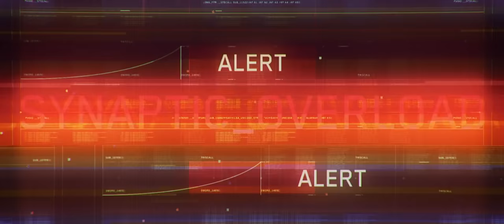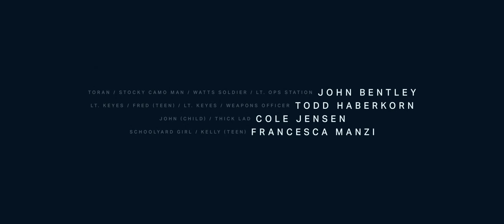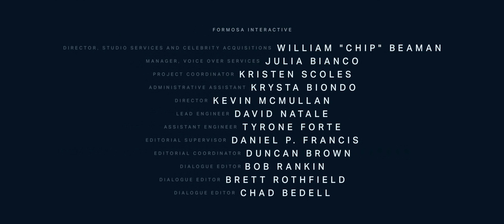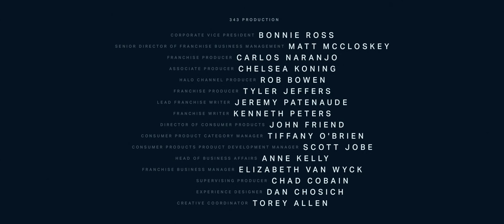HALO The Fall Of Reach 《La caída de Reach》(Historia del spartan 117)